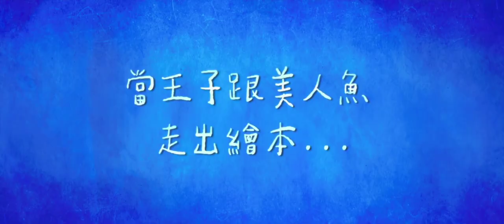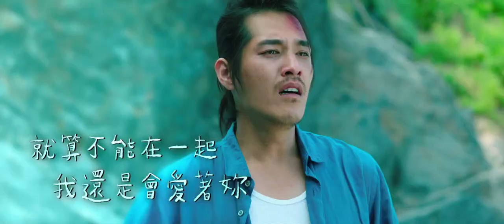A FOOL IN LOVE, LOVE LIKE FOOL Trailer | PÖFF 2019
Current Waves
International premiere
A Fool In Love, Love Like A Fool
by director Blue Lan
Taiwan, 2019